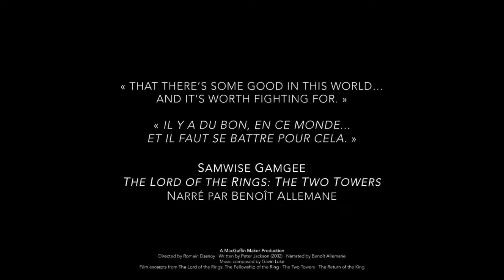#3 Cycle Le Hobbit - La Terre du Milieu, source d’inspiration feat. Romain Dasnoy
Pour le troisième rendez-vous de cette semaine consacrée au Hobbit et, plus largement, aux adaptations cinématographiques des écrits de J. R. R. Tolkien, nous retrouvons un habitué de la chaîne : Romain Dasnoy. Auteur, producteur, directeur de label et Youtubeur, il est notamment l’initiateur d’un magnifique récital pour piano regroupant une savante sélection de morceaux issus non seulement du Hobbit et du Seigneur des Anneaux, mais également de la série Amazon, Les Anneaux de Pouvoir. Un spectacle produit par Overlook Events, totalement conceptualisé et supervisé par Romain, sur des arrangements d’Alexis de Compreignac et des interprétations de Delphine Pillich et Myriam Bouskour.

Un attachement pour les œuvres conjointes du réalisateur Peter Jackson et du compositeur Howard Shore, qui l’aura également poussé à évoquer les long-métrages sur sa chaîne YouTube : MacGuffinMaker.

La chaîne YouTube de Romain Dasnoy : @MacGuffinMaker
Le livre de Vivien Lejeune (Allers et retours du Hobbit, des mots aux images) est disponible ici :